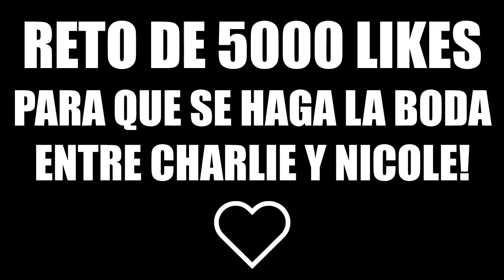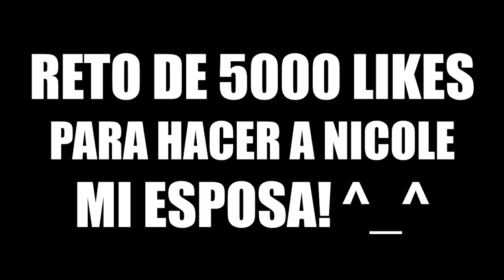BEBECA Y CHARLIE SE PELEAN | ESCUELA DE BEBÉS EN MINECRAFT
El bebé Charlie se pelea con Bebeca por la profesora Nicole! Se van a casar y está celoso! Nuevo episodio de Escuela de bebés en Minecraft!

► MI PC:
- PROCESADOR: Intel Core i7-4790K
- PLACA BASE: MSI Z97A Gaming 6
- RAM: 16GB
- GRÁFICA: MSI Geforce GTX 980 GAMING 4G
- SISTEMA OPERATIVO: Windows 10 (64 bits)
- AURICULARES: Razer Kraken Neon
- MICRÓFONO: Blue Yeti
- TECLADO: Ozone Strike Pro
- RATÓN: Ozone Neon Negro
- VOLANTE: Logitech G27